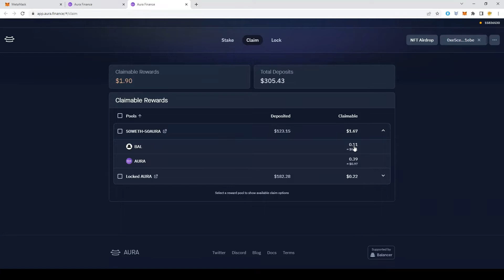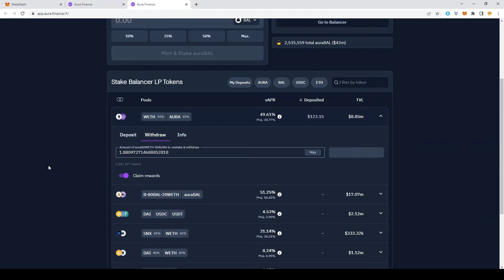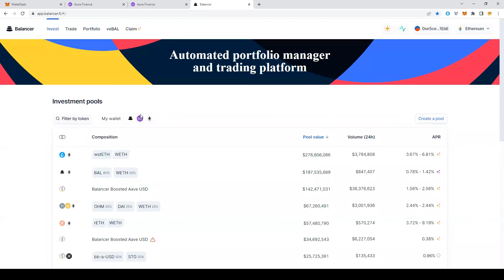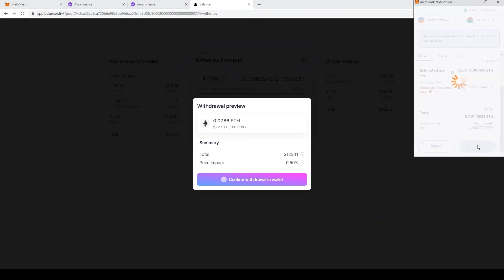Aura Finance Helper Series 4 - Withdrawing from a Liquidity Pool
Video 4 in the Aura Helper series demonstrates how to withdraw from a Liquidity Pool on Aura Finance. This video unwinds the position set up in Video 2 of the series which describes staking. This example uses the Aura and Ethereum 50/50 pool to demonstrate how to withdraw liquidity in a boosted pool. The video does a complete walk through including unstaking and then removing liquidity from Balancer and moving the position back to ETH.